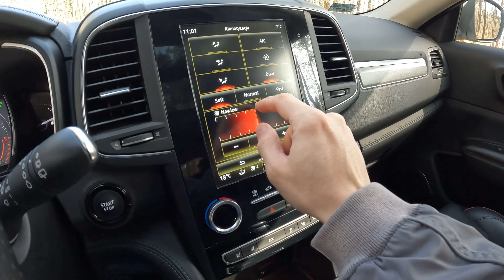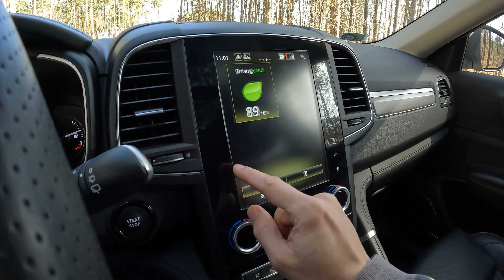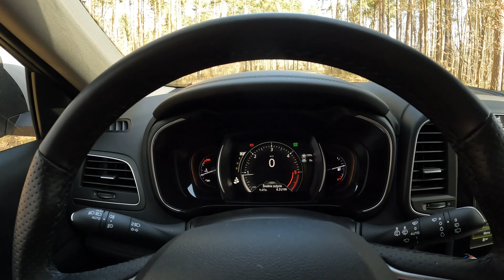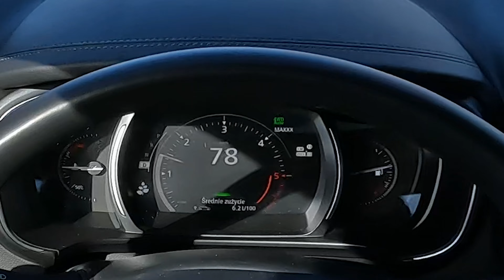Renault Koleos 2022 2.0 Blue dCi 184 KM | Jazda testowa POV #86 | E.Goista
Ja mam jakiś problem z modelami Renault "poprzedniej generacji". O ile nowe elektryczne Megane bardzo mi się podoba i po pierwszych jazdach w Hiszpanii jestem zachwycony, tak Talisman, Megane, Kadjar (wyjątkowo) czy Koleos wywołują u mnie pewną konsternację. Mam po prostu nieprzyjemne wrażenie, że te auta mogły być genialne, a nie są, bo ktoś się spieszył albo niedbale potraktował różne elementy auta.

O ile z zewnątrz wyglądają bardzo dobrze, tak w środku czar pryska. Albo materiały są kiepskiej jakości, albo stylistyka wnętrza jest przestarzała, albo napędy nijakie itp. Po prostu pod żadnym względem nie robią efektu "wow". Nie wiem, może wymagam za wiele, ale ciągle mam niedosyt. Tak samo z Koleosem. To z pozoru bardzo duży i komfortowy SUV, którym aż chce się wyruszyć w trasę, ale tak naprawdę nie znajdziemy tu ponadprzeciętnego komfortu. Zawieszenie jest dość jędrne i nie ma efektu płynięcia. W takim aucie to by było pożądane.

Troszkę zawodzą również materiały - za dużo tu raczej przeciętnej jakości plastiku. Fotele wyglądają nieziemsko i wydają się bardzo wygodne, ale są zaskakująco twarde, a przepastne zagłówki są po prostu niewygodne. Sprawiają wrażenie, że są miękkie jak poduszki z Klasy S, a jak położyłem na nich głowę miałem wrażenie, że to obita pianką deska. No kurcze... nie tak miało być.

Napęd jest przyzwoity, ale również nie wyróżnia się niczym szczególnym. Moc 184 KM oraz 380 Nm momentu obrotowego to wystarczająca wartość jak na tak duże auto, a bezstopniowa skrzynia X-Tronic działa zaskakująco dobrze - za to plus. Spalanie nie jest jakoś szczególnie niskie - ot, poprawne. Mimo to, wybierając Koleosa, zdecydowanie wybrałbym właśnie tego ropniaka, bowiem alternatywą jest jednostka... 1.3 TCe o mocy 158 KM. Na litość...

Cena testowanego egzemplarza, tj. z silnikiem 2.0 Blue dCi i z wyposażeniem Initiale Paris to 190 900 złotych. Jak na takie gabaryty, to dość rozsądna kwota, ale konkurencja jest zbyt mocna, aby Koleos czuł się bezpiecznie.
Spis treści:
00:00 - Ujęcia zewnętrzne i wnętrze (Exterior and interior shots)
01:31 - Obchód auta, wnętrze, system, jakość materiałów itp. (Car walkaround, interior, system, quality etc.)
07:02 - Jazda drogami podmiejskimi i zużycie paliwa (Driving on suburban roads and fuel consumption)
⚙️Silnik (engine): 2.0 Blue dCi
🚀Moc (power): 184 KM
⚡Moment obrotowy (torque): 380 Nm
🏁Przyspieszenie 0-100 km/h (acceleration): 10,2 s
💨Prędkość maksymalna (max speed): 198 km/h
🚦Skrzynia biegów (transmission): X-Tronic (CVT)
🚧Napęd (traction): 4x4
⛽Spalanie w trasie 120-140 km/h (fuel consumption on the highway): 7-8,5 l/100km
⛽Spalanie w mieście 50 km/h (city fuel consumption): 8-9 l/100km